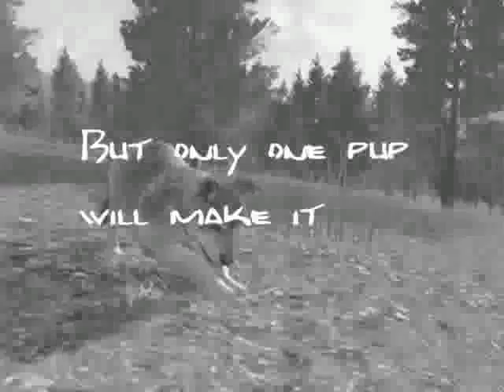My Wolf Pack (Wolf Quest Slough Creek)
Holy frig ignore the major screw up in the timing and the lagging videos at some times. I used a different screen recorder and it majorly sucks and made the timing all wonky...

Anyway,this is the,kind of,story of how my pack made out. Originally it was like this:

Alpha: Koshka (Black Wolf)
Mate: Tandel (Beige wolf)
Firstborn Pup(Boy): Cade(Light black Pup)
Second born (Girl): Sabra (Black Pup)
Third(Girl): Luna (Brown/beige pup)
Fourth(Boy): Makai (Did have beige fur before he was killed by a bear)

So,I started out not knowing what the hell I was getting into with pups and thats how Makai met his end. I didn't know how to keep the pups together and feed them and I was all confused. Then I started to get the hang of it thanks to my mate because THANK GOD she actually chased away and killed predators,fed the pups ALOT and actually picked them up and moved them away from predators. Anyway,I started off on the journey to the Summer Den with 3 pups, Cade,Luna,and Sabra. Well,since the beginning Cade and Luna were my favorites because they were always standing on their hind legs for food when I came near and Sabra was just kind of a retard that almost got killed like 7 times.

Anyway,on my way to the river,my poor Luna got airlifted away by an asshole eagle/hawk and I chased after it but wolves can't fly (who knew?) and Luna was gone. Next while crossing the river, a coyote came busting down a trail and chasing Sabra(Who was lagging behind) so Tandel grabbed her and ran across the river then halfway through decided she was going to go and kill the coyote and dropped Sabra into the water. Well,I had been carrying Cade over and I freaked and dropped him then freaked again because I had two pups drowning. In the end,Sabra drowned and I could only save Cade.

So we ate some elk that was across the river,then we crossed again and hauled ass to the Summer den with me carrying Cade and some fucking eagle started swooping again and I just hightailed it and MADE IT! With only Cade,but 1 is better than none! WOOHOO!